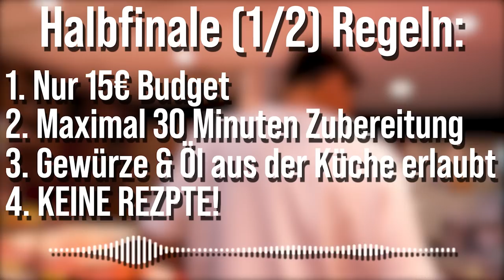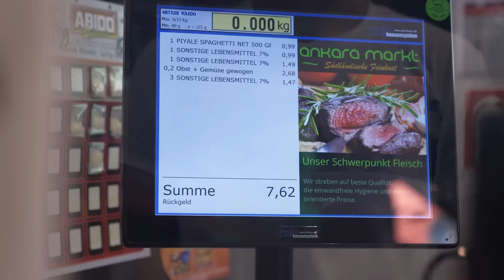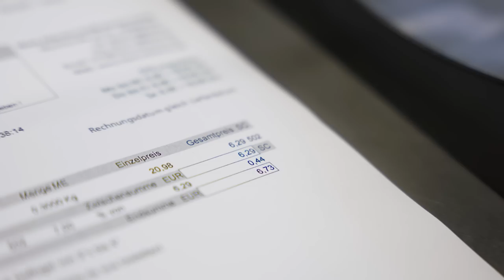vs. @pumpingmnky FATALER FEHLER kostet SIEG - Das BESTE GERICHT für MAXIMAL 15€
Vier Teilnehmer und keiner kennt die Bedingungen in meinem ersten Kochturnier. In diesem ersten Halbfinale treten PumpinMNKY gegen Max im direkten Vergleich gegeneinander an. Bis zum Start des Videos kannte keiner die Regeln und niemand wusste was ihn erwarten wird. Im Kampf um den Titel als bester Koch auf Youtube zieht der Gewinner direkt ins Finale ein.

Code: Holle10
Gute Arbeiter:
Cinematic Food Aufnahmen: Ahmed Khaledi